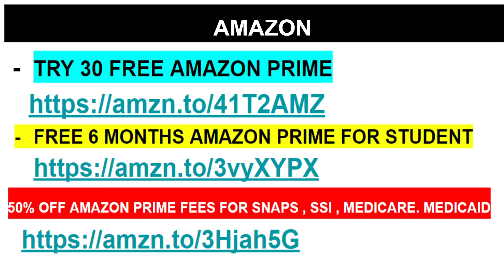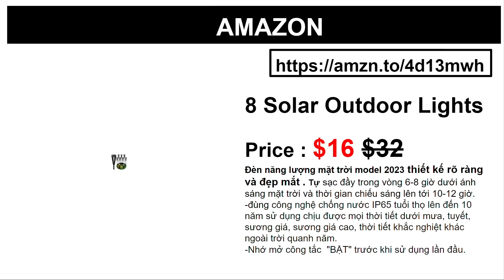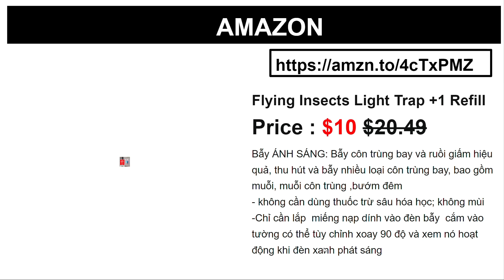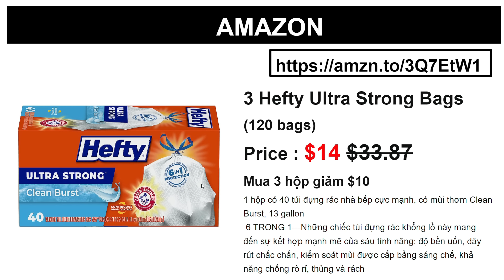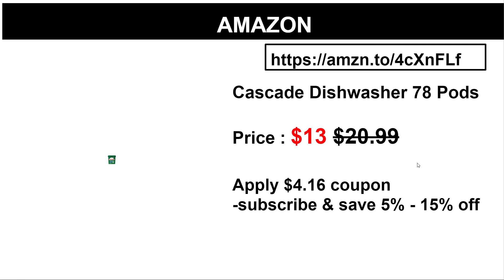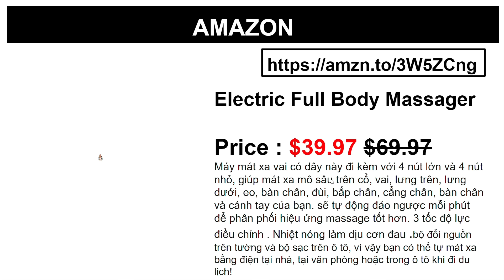AMAZON DỌN KHO 40 MẶT HÀNG GIÁ RẺ CỰC SỐC BẤT NGỜ HIẾM CÓ 80% OFF ! CUỘC SỐNG MỸ 365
Xin kính chào quý vị và các bạn , hôm nay Amazon có 40 mặt hàng giá rẻ cực sốc bất ngờ hiếm có 80% off siêu tiết kiệm vài ngàn USD khi mua sắm dịp này , từ laptop , đến máy lọc không khí , máy hút bụi , giảm vài trăm đồng mỗi loại , và rất nhiều mặt hàng nhà bếp , dụng cụ , siêu rẻ hấp dẫn khác mua 1 lợi 3 . Nhiều amazon code miễn phí siêu tiết kiệm nhé ! Nhận thêm $30 miễn phí khi đăng ký RAKUTEN + 3% - 15% Cash back khi mua sắm online .
LINK ĐĂNG KÝ RAKUTEN NHẬN $30 MIỄN PHÍ + 3% - 15% CASH BACK :
- LINK XÀI AMAZON PRIME MIỄN PHÍ 30 NGÀY :
FREE 6 MONTHS AMAZON PRIME FOR STUDENT
50% OFF AMAZON PRIME FEES FOR SNAPS , SSI , MEDICARE. MEDICAID
LINKS SẢN PHẨM AMAZON ONSALE :
CUOC SONG MY 365  is a participant in the Amazon Services LLC Associates Program: an affiliate to Amazon.com.
All products and deals posted on this website are accurate as of the time and date posted and are subject to change and/or be removed at any time.
Sales, inventory and promo codes, if any, may expire and end at anytime.
Also, other links on this site may contain affiliate links to products. I may receive a commission for purchases made through these links.
I DO NOT sell any of the products advertised on this website.